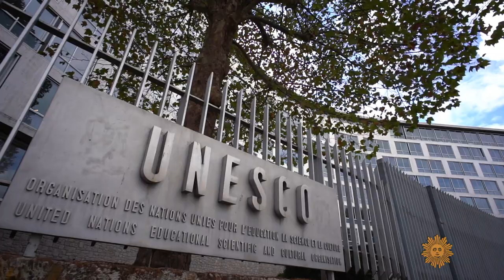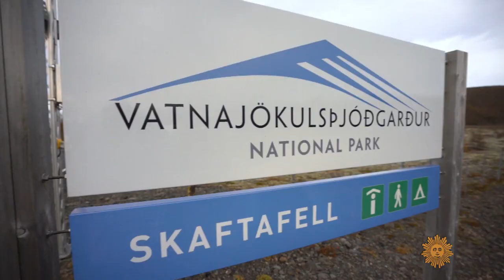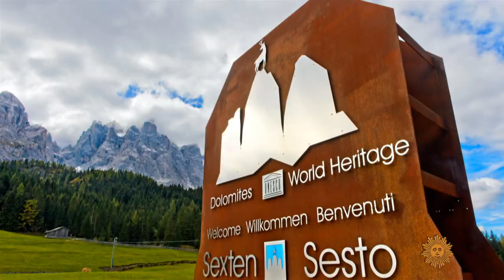UNESCO's World Heritage Sites: Protecting the world's treasures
For nearly 50 years the United Nations Educational, Scientific and Cultural Organization has listed outstanding natural and man-made sites as culturally significant locations worthy of protection. But what does designation as a World Heritage Site actually mean for a glacier or coral reef, or a landmark like the Taj Mahal? Correspondent Conor Knighton treks for answers.